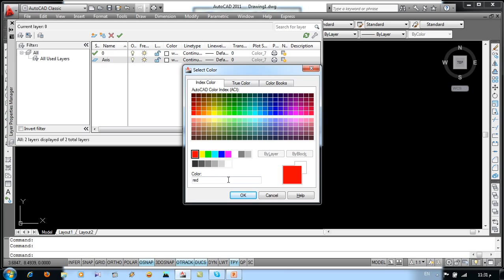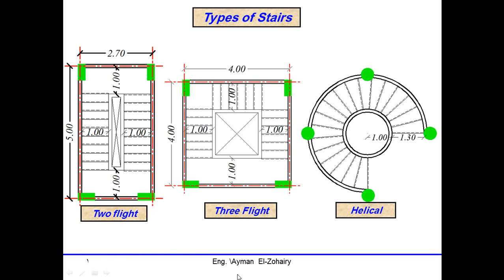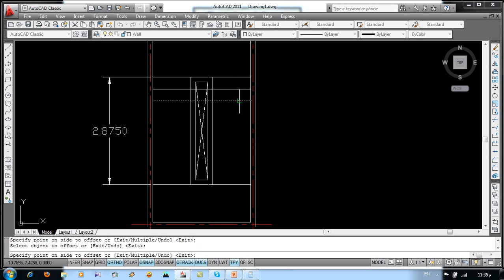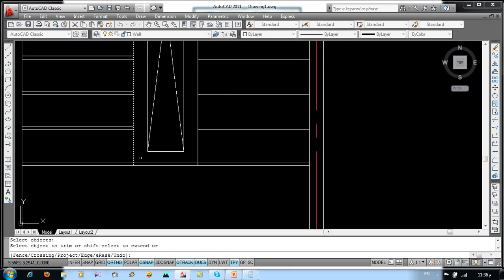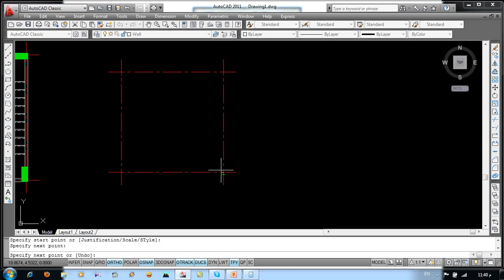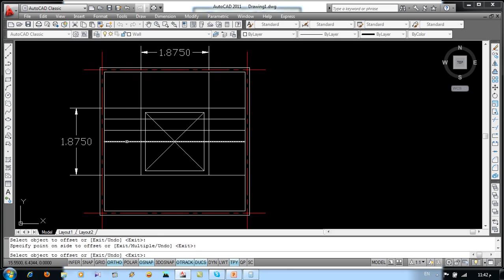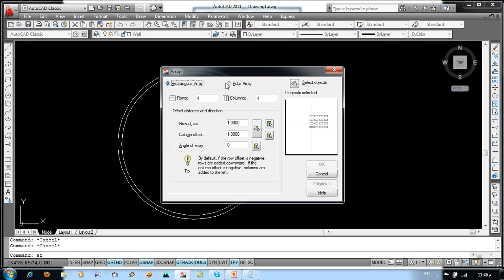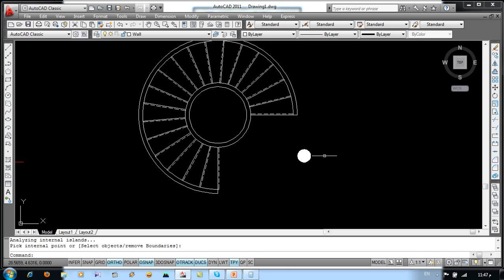كورس متميز جدا لشرح وتعليم الأتوكاد من الصفر و احترافه بأمثلة عملية درس 8 autocad learning